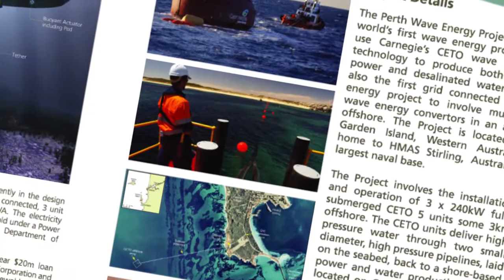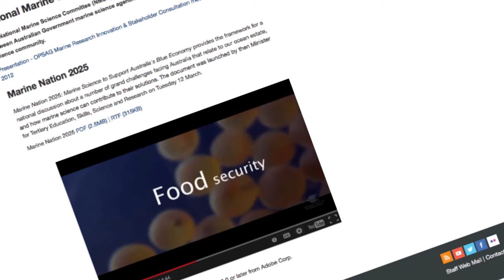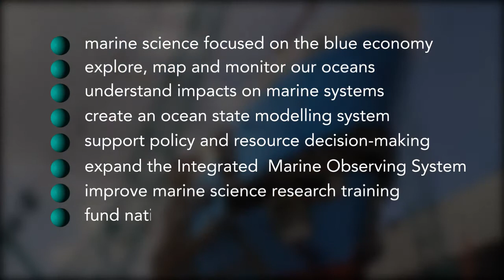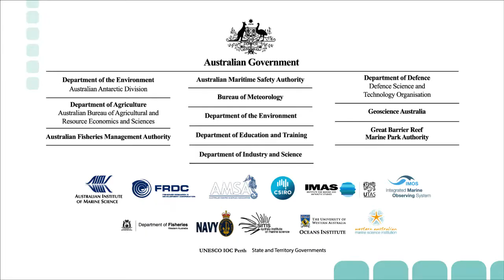Australia's National Marine Science Plan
Australia's National Marine Science Plan was launched by the Hon Ian Macfarlane, Minister for Industry and Science, on 11 August 2015.